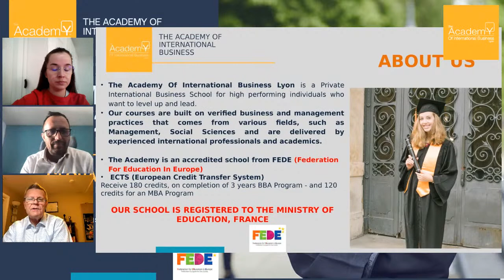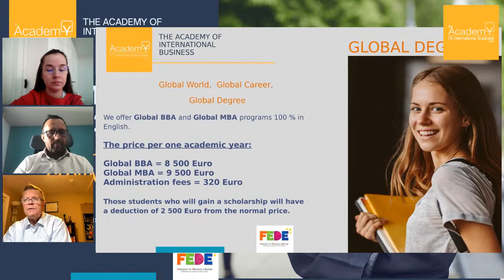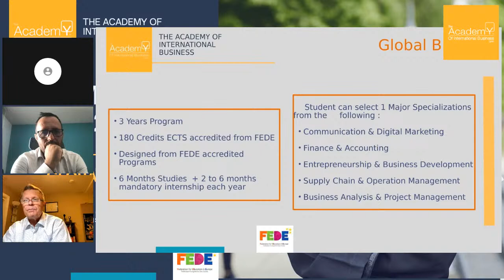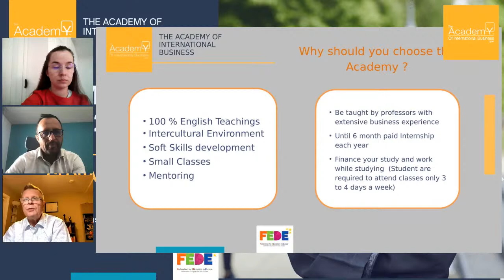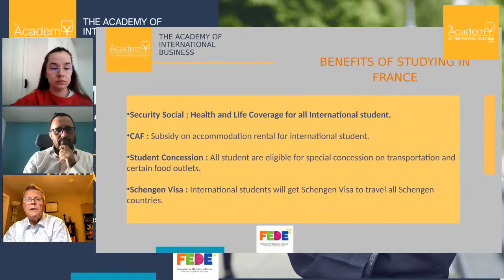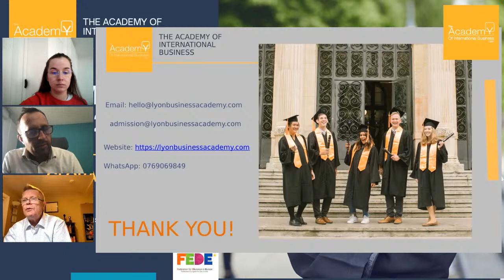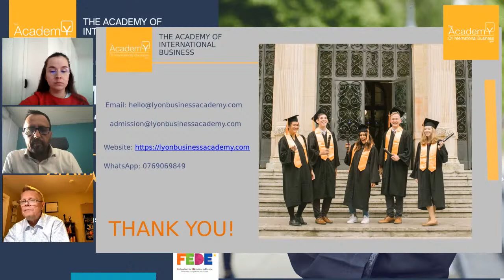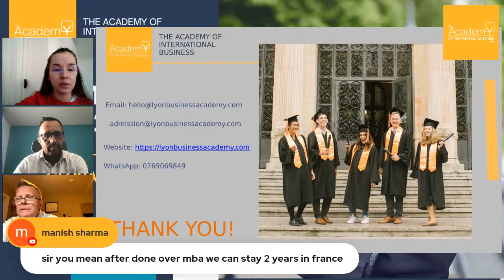You don't want to miss This Live Webinar with Steven Thomsen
Be ready for November Intake ! 👌The Academy of International Business in Lyon is your new study place !
If you are looking for :
👉 Intercultural environnement
👉 Real Business Project
👉 Small Classes
👉 Personal Development
☑️ 100% classes are taught in the English language
Get assured scholarship of 2500 € (only for few students)
Register to our webinar to discuss with Steve Thomsen, professor at The Academy to know more about it !

Save the date : 𝗔𝘂𝗴𝘂𝘀𝘁 31 𝗮𝘁 6:0𝟬 𝗣𝗠 [Indian 𝗧𝗶𝗺𝗲]